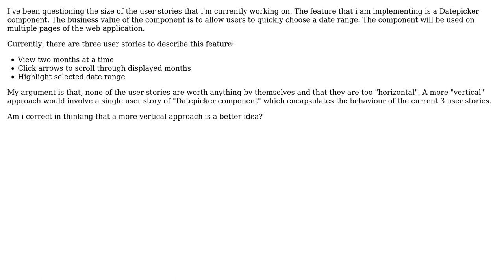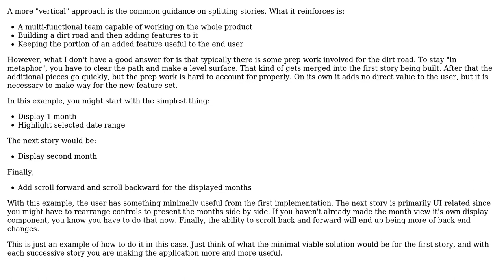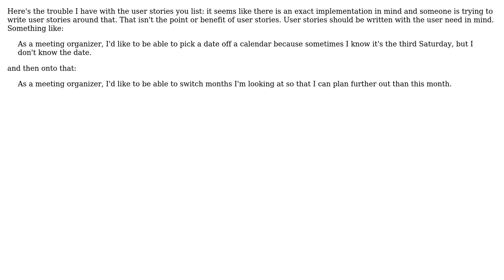Software Engineering: Correct way to break feature into user stories (3 Solutions!!)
Software Engineering: Correct way to break feature into user stories

With thanks & praise to God, and with thanks to the many people who have made this project possible! | Content (except music & images) licensed under CC BY-SA | Music | Images & others | With thanks to user rssfrncs user Daniel user Berin Loritsch user Bart van Ingen Schenau and the Stack Exchange Network Trademarks are property of their respective owners. You are responsible for your own actions.